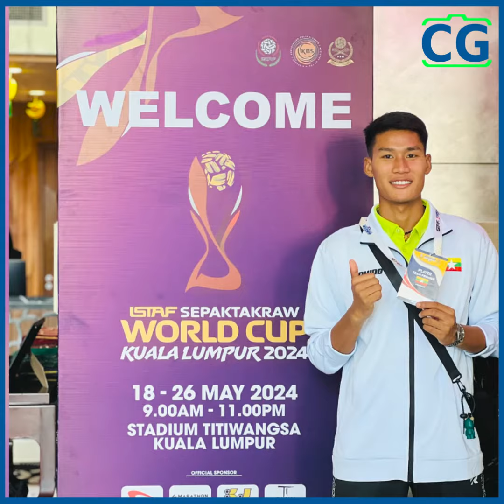ရွှေတံဆိပ်ထိမှန်းထားပေမယ့် ကြေးတံဆိပ်နဲ့ပဲ‌ကျေနပ်ခဲ့ရတာ စိတ်မကောင်းပါဘူး...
ရွှေတံဆိပ်ထိမှန်းထားပေမယ့် ကြေးတံဆိပ်နဲ့ပဲ‌ကျေနပ်ခဲ့ရတာ စိတ်မကောင်းပါဘူး၊ ကျွန်တော်တို့ကိုအများကြီးမျှော်မှန်းထားပြီး အားပေးတဲ့ပရိသတ်တစ်ယောက်တိုင်းကိုလည်းတောင်းပန်ပါတယ်၊ နောက်ပွဲတွေအများကြီးထပ်ကြိုးစားပါ့မယ် ဆိုတဲ့ လက်ရွေးစင်ပိုက်ကျော်ခြင်းကစားသမား ရှိန်းလေး